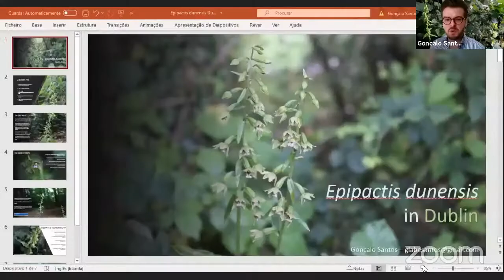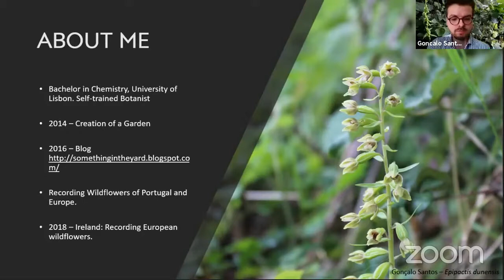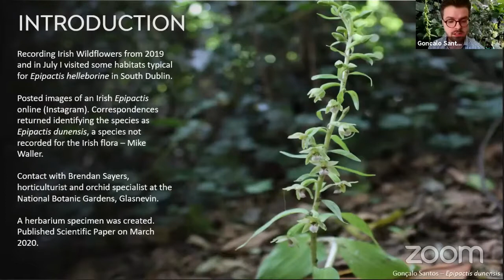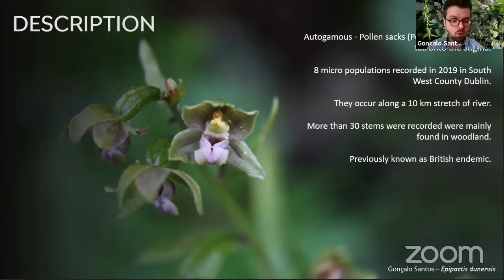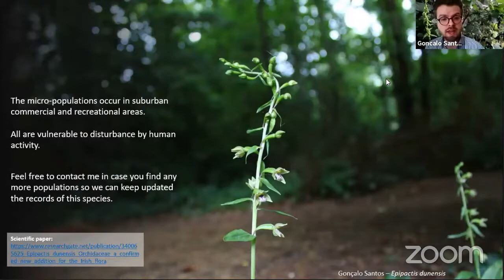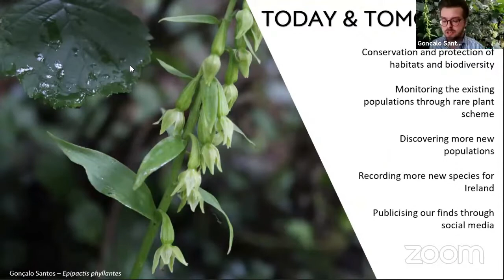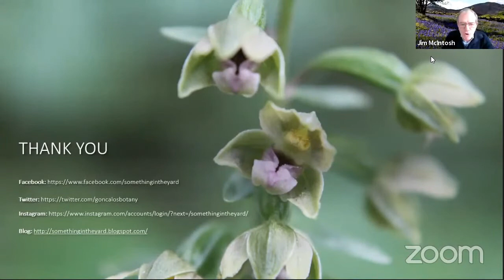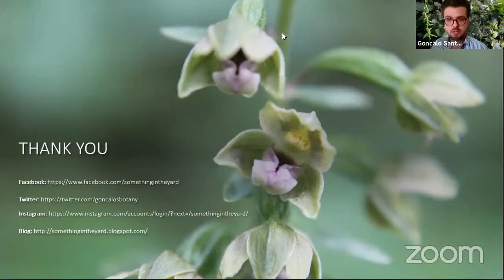Discovery of Dune Helleborine in Dublin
Talk by Goncalo Santos, University of Lisbon